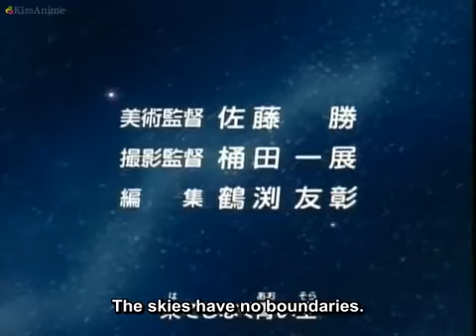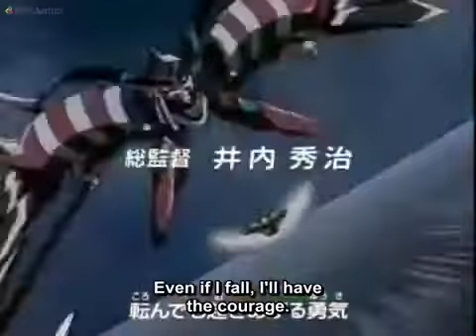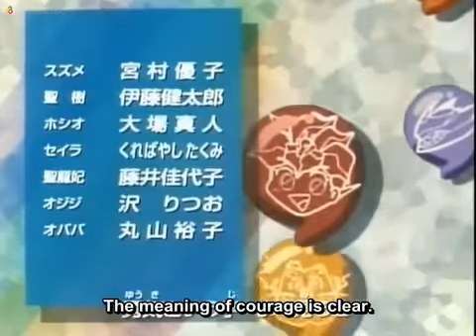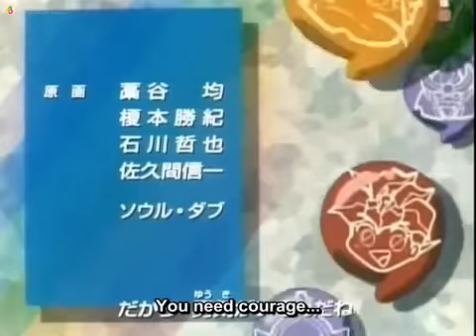Chou Mashin Eiyuuden Wataru Episode 51 English Sub LAST EPISODE